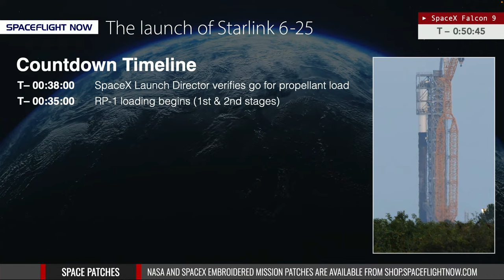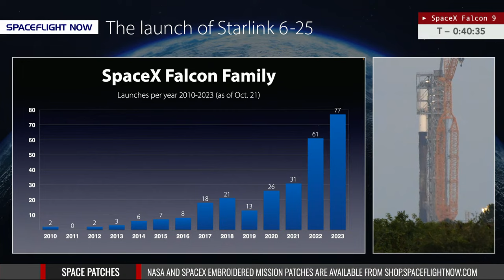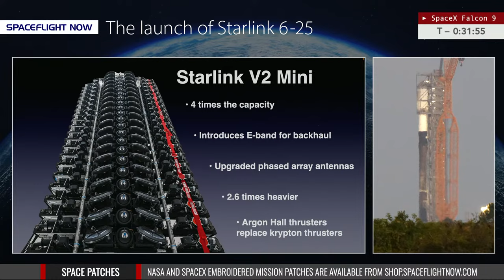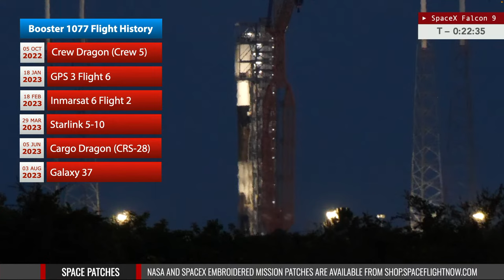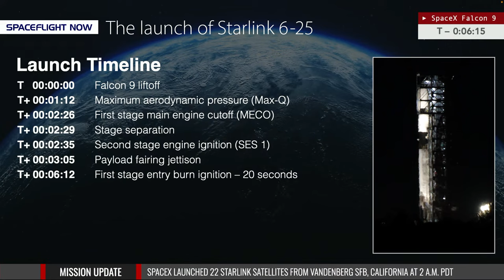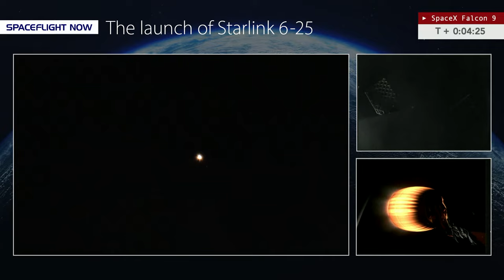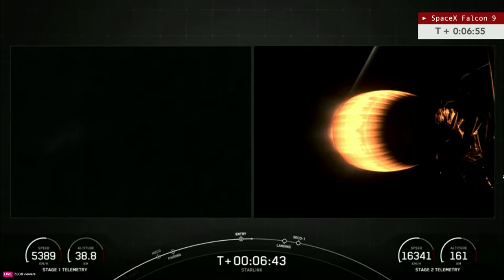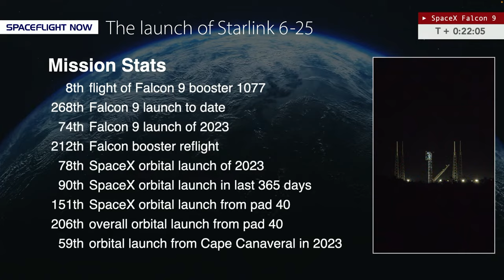Watch live: SpaceX Falcon 9 rocket launches from Cape Canaveral with 23 Starlink satellites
Watch live coverage as SpaceX launches a Falcon 9 rocket with 23 second-generation Starlink internet satellites. Following a scrub on Sunday, liftoff for the Starlink Group 6-25 mission from Space Launch Complex 40 (SLC-40) at Cape Canaveral Space Force Station is scheduled for 7:20 p.m. EDT (2320 UTC) on Sunday. The first-stage booster, making its 8th flight, will land on the drone ship 'Just Read the Instructions' in the Atlantic Ocean.

Our live coverage from Cape Canaveral, with commentary from Spaceflight Now's Will Robinson-Smith, will begin about an hour before launch.